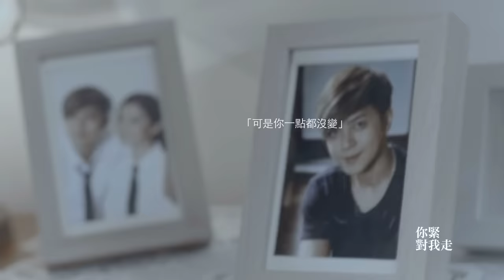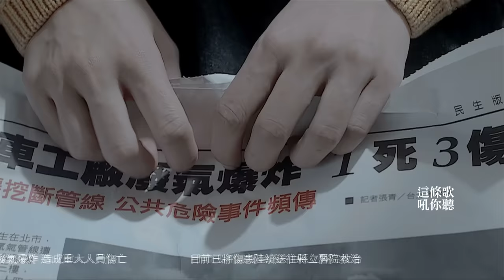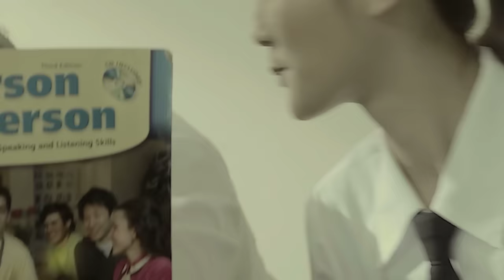羅志祥Show Lo-惜命命You are mine (Official HD MV)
羅志祥新歌《惜命命》 雙導演加持MV  黃中平掌鏡、陳正道+小豬聯手編劇
邀阿Sa主演  方文琳、吳靜嫻客串  跨世代3位玉女掌門人合體助陣

　　「亞洲舞王」羅志祥新專輯『獅子吼』來勢洶洶，發行首週便勇奪五大唱片、g-music銷售冠軍，更吼破超過80%銷售百分比，締造個人新紀錄！索尼音樂趁勝追擊，繼韓星孫佳人、影后舒淇2位女神跨刀助陣，第3波主打歌祭出小豬創作的台語嘻哈歌《惜命命》，MV再打美女牌，邀來3位橫跨世代的玉女掌門人：阿Sa主演小豬青梅竹馬的戀人，再由方文琳、吳靜嫻客串詮釋阿Sa的熟女與老年形象。卡司堅強、角色組合新鮮，小豬一次與3位實力派合作，勢必再讓《惜命命》MV掀起瘋狂討論！

小豬10分鐘創作嘻哈台語歌  曲風輕快MV卻反差超催淚　結局保證出乎意料

　　新歌《惜命命》是閩南語「疼惜你」的意思，小豬花10分鐘就寫完的台語歌，用字遣詞簡單，描述從追求、熱戀再到終老，會一輩子疼惜對方的承諾。邀來電影導演陳正道與小豬共同發想MV腳本，邀請金曲導演黃中平執導掌鏡，奇妙的是，明明是曲風輕快的《惜命命》，劇情卻故意呈現反差，相當催淚，甚至有意想不到的MV結局。從最初到拍攝結束，中平導演刻意保密不讓阿Sa、方文琳、吳靜嫻聽到歌曲，完全靠她們實力演技發揮，等殺青後才公佈《惜命命》其實是台語嘻哈歌，頓時讓3位演員相當驚訝，方文琳更脫口而出：「演了一整天，我還以為這首歌像是《家後》那種情歌耶！」3人並齊聲誇讚小豬創作的《惜命命》流暢、好聽！

阿Sa入戲太深加戲吻小豬　怪風吹掀阿Sa短裙險走光　犧牲當瑪麗蓮夢露！
小豬稍息站姿與吳靜嫻緊張對戲  《惜命命》MV週五中午12:00官方頻道首播

　　小豬與阿Sa穿起制服在MV中扮校園情侶，兩小無猜模樣完全無違和感，阿Sa甚至對小豬說：「我以為你是80(1980年)後出生的！」小豬笑答：「我都說我25歲，廣告才接比較多。」2人原2008年要合作電影，開鏡記者會都辦了，卻因投資方出問題而取消拍攝，這次終於在MV合作，2人直呼興奮。阿Sa更因太入戲，在小豬打瞌睡一幕，神來一筆加戲親吻他臉頰，短短1秒鏡頭超有愛！而拍攝時突然有陣強風吹過，瞬間阿Sa短裙被吹起，安全褲險走光，當時半蹲一旁的小豬衝上前以身體阻擋護花，讓阿Sa備感貼心，卻又氣又笑地說：「我差點就變瑪麗蓮夢露啦！」

　　邀來昔日玉女偶像方文琳、資深女演員吳靜嫻演出MV，小豬受寵若驚表示：「《惜命命》能邀請文琳姐、吳老師詮釋最關鍵的2個角色，雖然只是客串，肯定能為MV加分不少！」在片場小豬尊稱吳靜嫻為吳老師，他更不自覺以稍息站姿與吳靜嫻對戲，眾人笑他「皮繃很緊」！而吳靜嫻也誇讚小豬「很孝順、努力、有愛心，我周遭的婆婆媽媽都很中意小豬！」